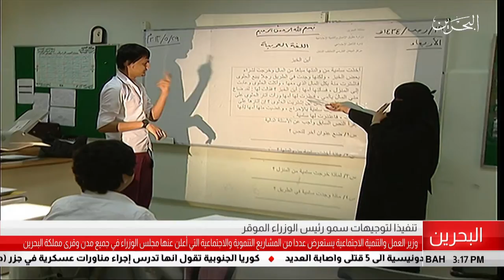البحرين مركز الأخبار : وزارة العمل تستعرض المشاريع التنموية والإجتماعية التي أعلن عنها مجلس الوزراء